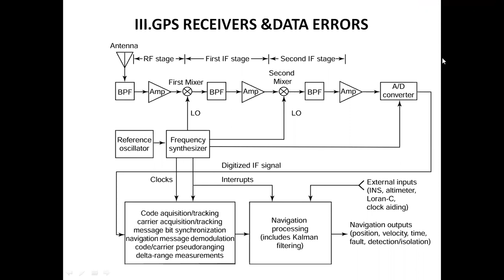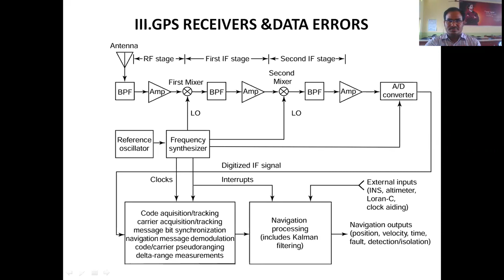GPS UNIT II GPS Signal Characteristics